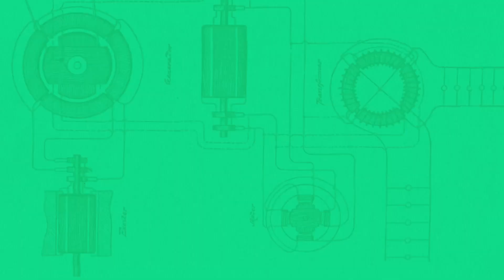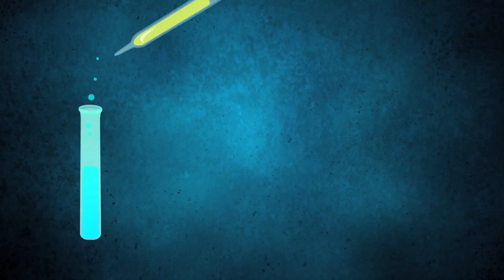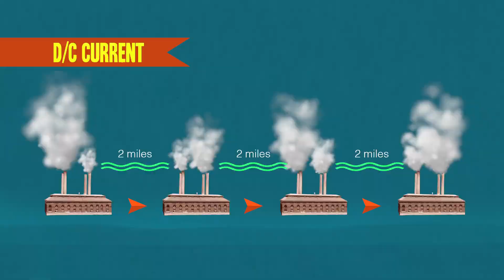The Incredible Inventions of Nikola Tesla: Great Minds of Science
Introducing Nikola Tesla: A Great Mind of Science. In this episode of SciShow, Hank brings us the tale of the bizarre and eccentric genius who spent his life contributing in some way to pretty much every cool invention you can think of. Nikola Tesla spoke eight languages and, at the time of his death, held over 700 patents. He also is being investigated by the US government for claiming to have invented a 60 million volt death ray. Learn all about his wild achievements in this new episode of SciShow!

This video uses the following sounds from Freesound.org:
"Tesla ascending-m.wav" by Rmutt